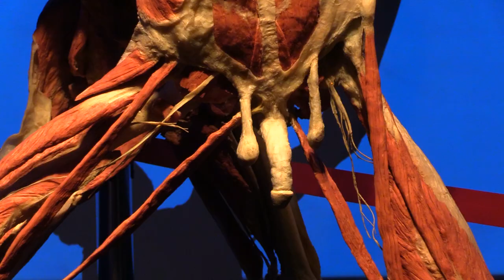Wystawa Body Worlds Cycle of Life 06.09.2023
Wystawa Body Worlds Cycle of Life jest w Katowicach do 3 grudnia 2023. Wszędzie, gdzie pokazywane są ciała po plastynacji, budzą ogromne zainteresowanie i kontrowersje